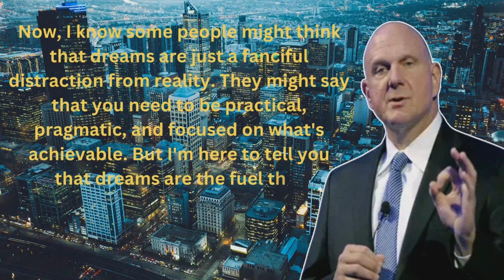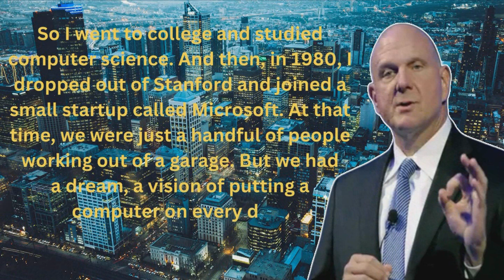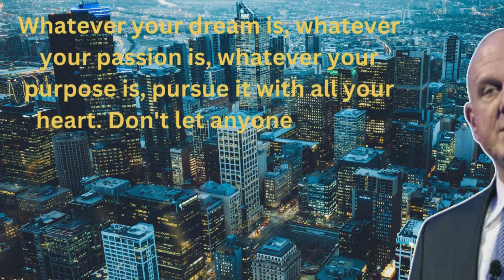Steve Ballmer's Guide to Building a High Performance Team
"Explore the dynamics of building a high-performance team with Steve Ballmer's insightful guide. Drawing from his experience as a former Microsoft CEO, Ballmer shares key principles, strategies, and lessons for cultivating a culture of collaboration and excellence. This concise guide serves as a valuable resource for leaders and managers aiming to optimize teamwork and drive success in their organizations."

NEED TO KNOW THE ONE SECRET THAT WILL MAKE YOUR MAN OBSESSED WITH YOU? You gotta check this out

NEED HELP FINDING YOUR SOULMATE? You gotta check this out

Please show your support by hitting the

1 minute inspirational speech
4 minute inspirational speeches
5 minutes inspirational speeches
5 speeches
5 motivational speeches
6 minute speeches
70s motivational speaker
inspirational speech by steve jobs

Steve Ballmer motivational speech
Steve Ballmer inspirational speech
Steve Ballmer lifestyle
Hunts Point, Washington
Washington
Microsoft
Microsoft Ownership Stake
4% (333 million shares)
Los Angeles Clippers
Redmond
owner of the NBA’s Los Angeles Clippers
former CEO of Microsoft,
Motivational Videos
Best Inspirational Speech
billionaire
top 20 riches man in the world
top 20 billionaires in the world
top 20 billionaires
net worth,
stake
rich people
list of the world’s richest people
success
successful people
motivational speech
inspirational speech
inspirational message

RELATED CHANNELS:
Simplilearn
Success Secrets TV
Motivation Ark
Motivation Vault
Goal Quest
MotivationHub